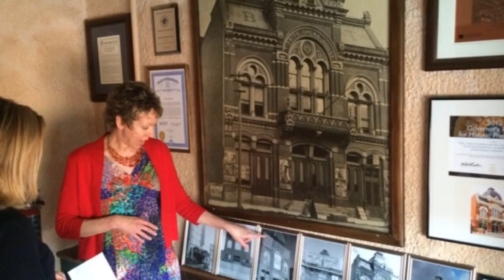John Gonzalez and Amy Sherman Things to Do (May 20-22)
John Gonzalez and Amy Sherman of MLive and the Behind the Mitten Radio Show talk about the weekend's biggest events. (May 20-22).